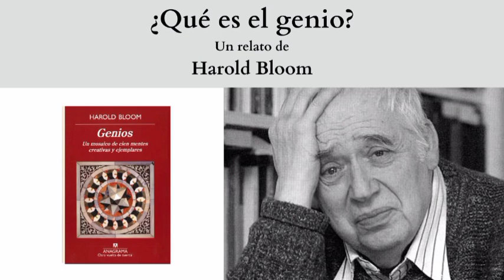"¿Qué es el genio?", un relato de Harold Bloom